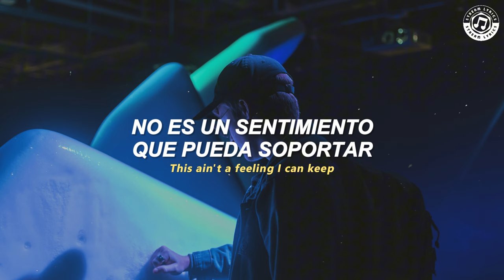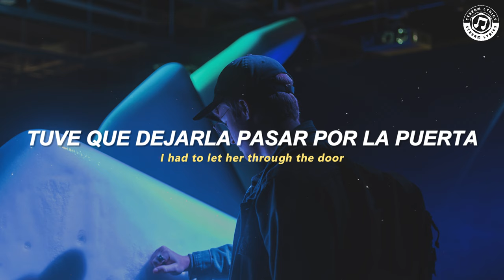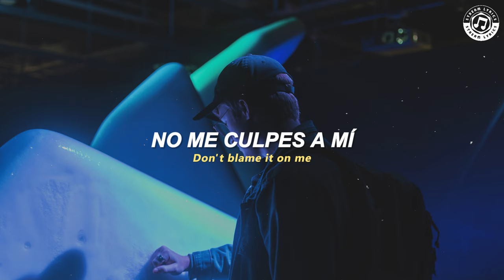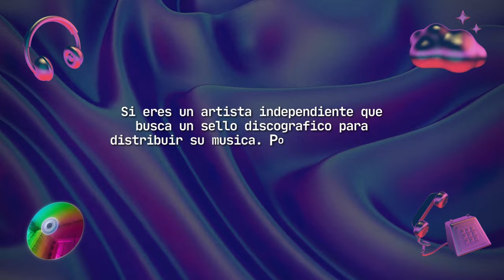Calvin Harris ft. John Newman - Blame [español + lyrics]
♫ ♬ ♪ ♩ ♭ ♪    𝔩𝔢𝔱𝔯𝔞/𝔩𝔶𝔯𝔦𝔠𝔰     ♫ ♬ ♪ ♩ ♭ ♪
Can't be sleeping, keep on waking
Without the woman next to me
Guilt is burning, inside, I'm hurting
This ain't a feeling I can keep

So blame it on the night
Don't blame it on me, don't blame it on me
Blame it on the night

Don't blame it on me

Can't you see it? I was manipulated
I had to let her through the door
Oh, I had no choice in this, I was the friend she missed
She needed me to talk

Oh, I'm so sorry, so sorry, baby, yeah
(Oh, I promise I'll be better this time, I will be better this time)
I will be better this time
Ooh, I got to say
I'm so sorry, oh, I promise

Don't blame it on me, yeah, yeah, yeah